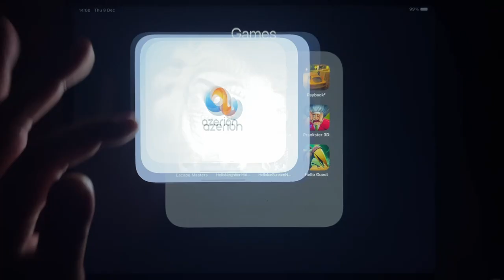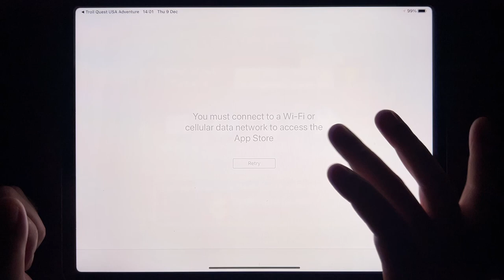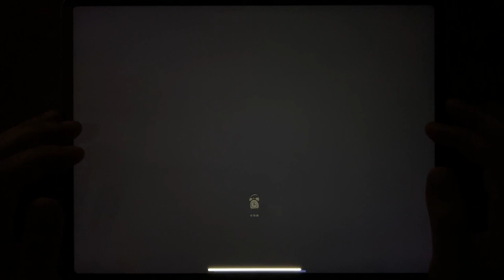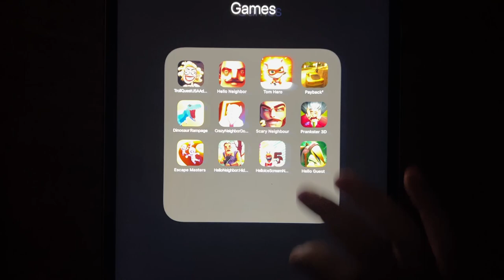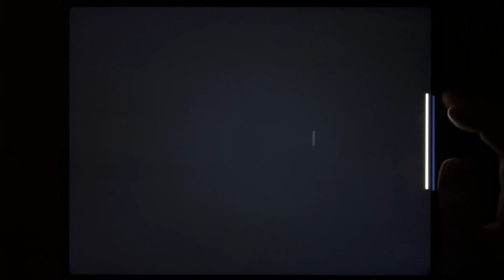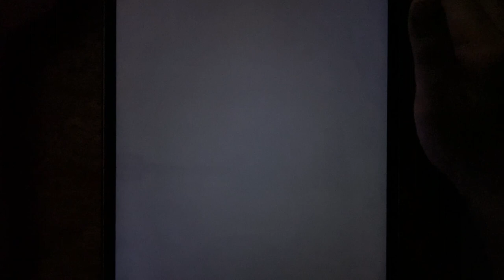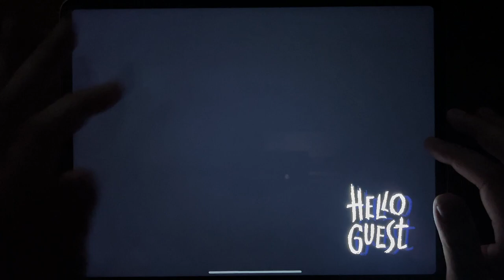Troll Quest USA Adventure, Hello Neighbor, Tom Hero, Payback 2, Dinosaur Rampage, Crazy Neighbor....